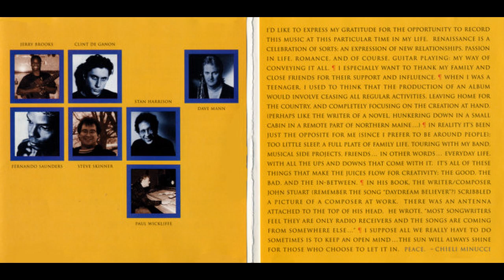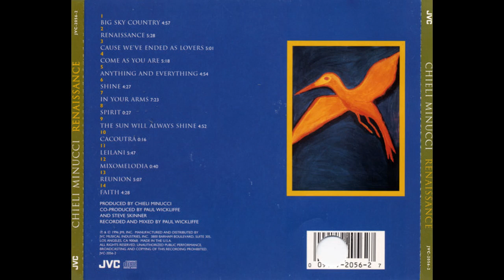Chieli Minucci — Shine